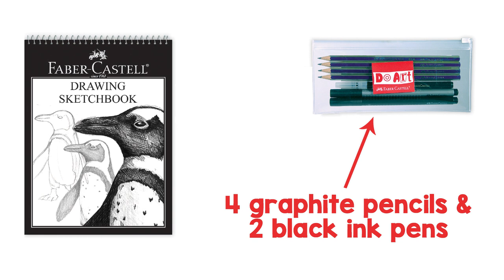Faber-Castell Do Art Drawing And Sketching Set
A complete step-by-step beginner's guide to drawing & sketching for kids. Learn to draw using Premium Quality Faber-Castell Art Materials.

Faber-Castell is one of the world's leading manufacturers of high-quality products for writing, drawing, coloring, and creative design- a companion for life!